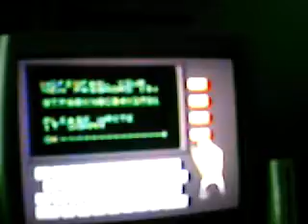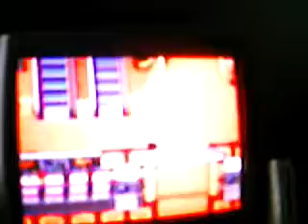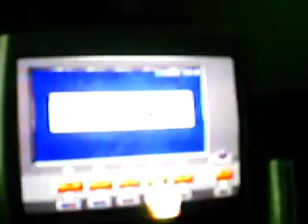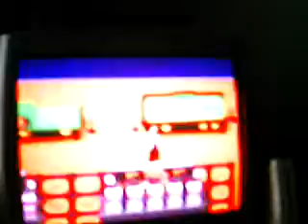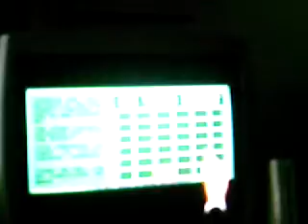Game Review Caesers Palace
10/10 : its fun and has a perpose